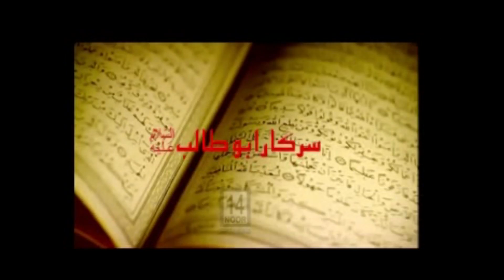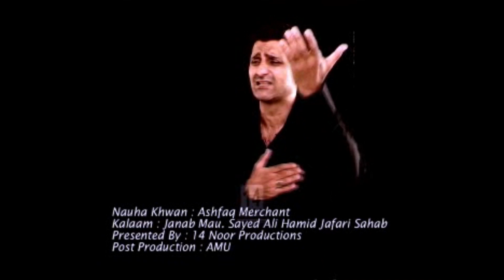Nauha SARKAR-E-ABUTALIB (AS) | By 14 Noor Productions | (HD) 1080p[World Exclusive till date]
HD Re-release of World Exclusive nauha till the date on the Shab of Martydom Of SARKAR-E-ABUTALIB(AS).

Sarkar-e-Abu Talib a.s.

Nauha Khwan - Ashfaq Merchant Vol 1 - 1434 {2012-13}

Kalaam - Maulana Sayed Ali Hamid Jafari Sahab

Presented By - 14 Noor Productions